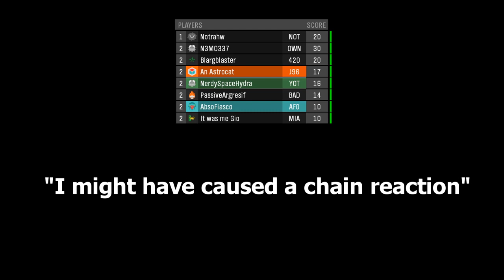We try not to get crushed by various flying vehicles in Halo custom games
The Halo Master Chief Collection custom game shenanigans resume! Plenty more footage to go from as well so look for more videos!